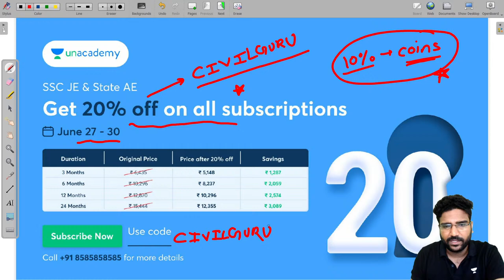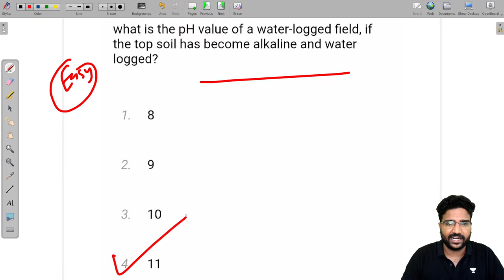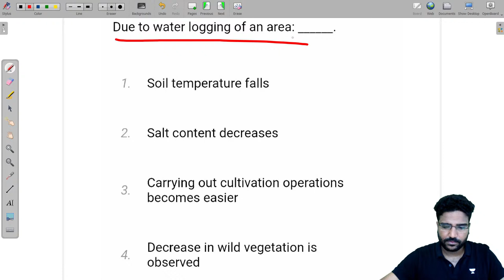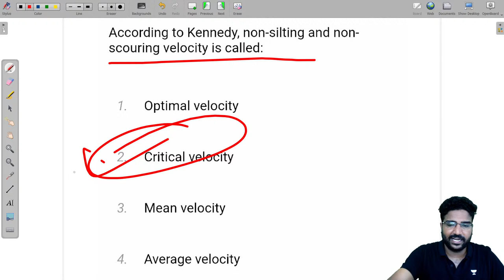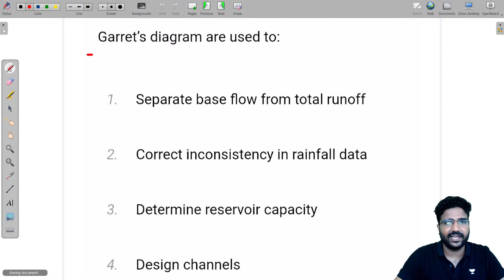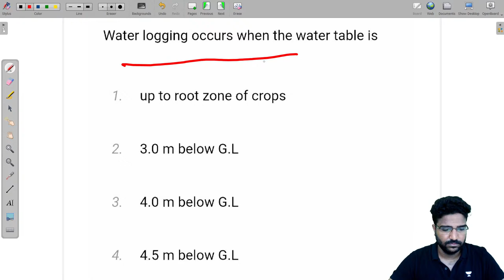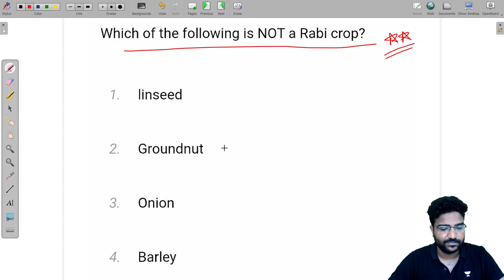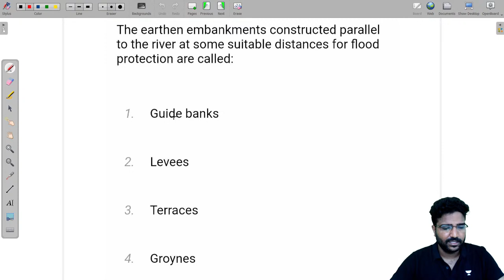Irrigation Engineering | Diversion Head Works | SSC JE Exam | Praveen Kumar | Unacademy SSC JE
In this session, Educator Praveen Kumar will be discussing Diversion Head Works from Irrigation Engineering for SSC JE Exam.

Call Praveen Kumar's team on 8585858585 and take your SSC Preparations to the next level.

Crack your UPRVUNL with Top educators of India:
UPRVUNL AE Batch: Mechanical (Live + Recorded)

➤ About the Educator:  Praveen Sir is a Legend Educator at Unacademy. He holds teaching experience of 4+ years in SSC JE and Rajasthan JE/AE. He has also completed Rajasthan JE/AE Exam.

You can enroll to Unacademy Subscription and get the following benefits:
1. Learn from your favourite teacher
2. Dedicated DOUBT sessions
3. One Subscription, Unlimited Access to Live Online Classes and Videos
4. Real-time interaction with best-in-class teachers
5. You can ask doubts in live online classes
6. Limited students in each Class
7. Download the videos & watch them offline